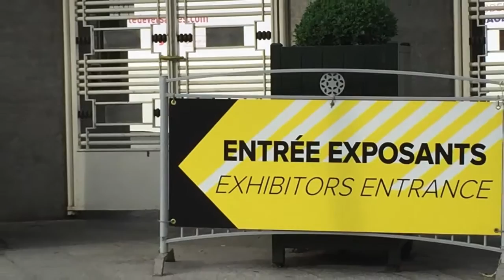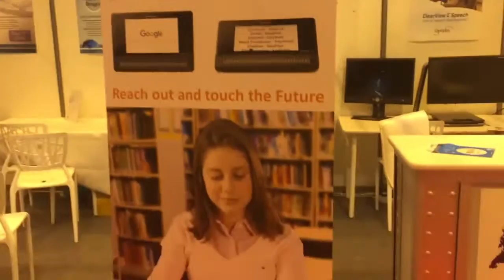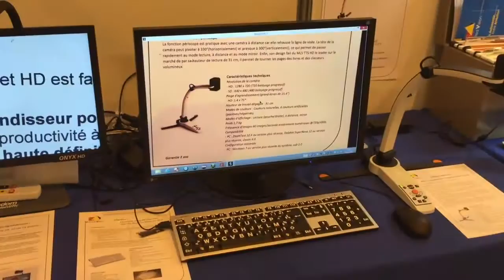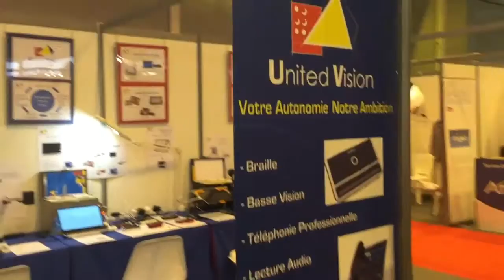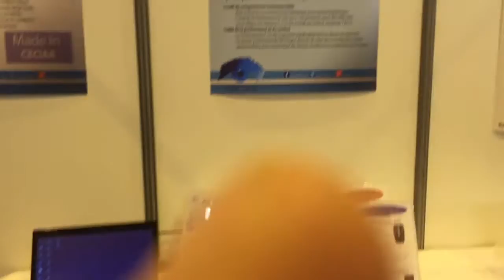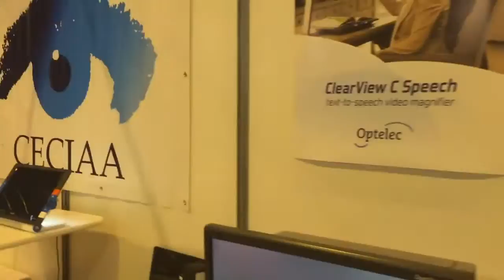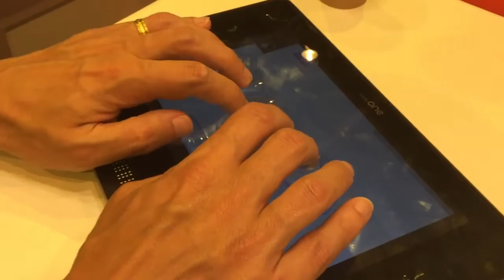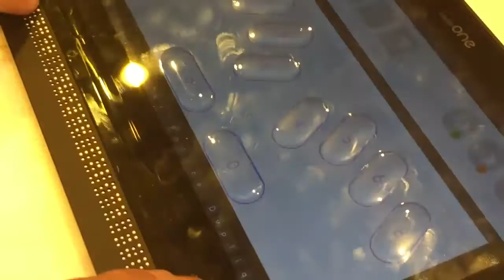Salon Autonomic Toutes Les Nouveautés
Salut à tous cette vidéo va vous présenter le salon de Paris
Autonomie,Autonomic 2016.
Les nouveautés vidéo Ruby 7
Braille Note Touch
INSIDEONE Tablette sous Windows 10 Tactile de la Société INSIDEVISION
Présentation des stands CECIAA
United Vision.
Des nouveautés en tout genre
J'espère que cette vidéo vous plaira
Et je vous dis à la prochaine vidéo
Mon Youtube: